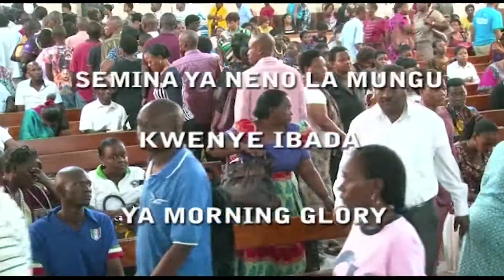KKKT USHARIKA WA KARIAKOO: IBADA YA MORNING GLORY 06. 06. 2015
Rev. Dr. Eliona Kimaro